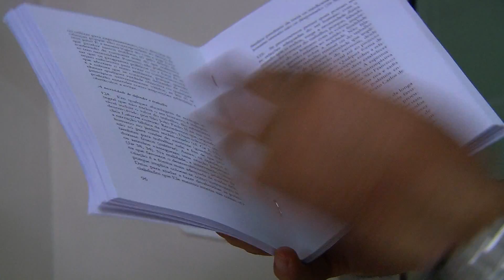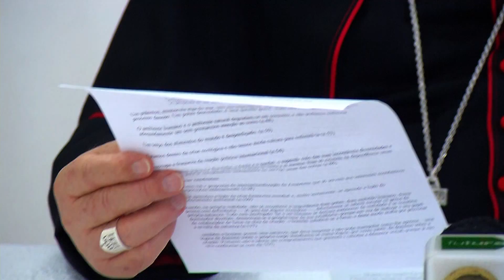UP NOTÍCIAS: PAPA DIVULGA ENCÍCLICA HISTÓRICA SOBRE AMBIENTE E ALTERAÇÕES CLIMÁTICAS